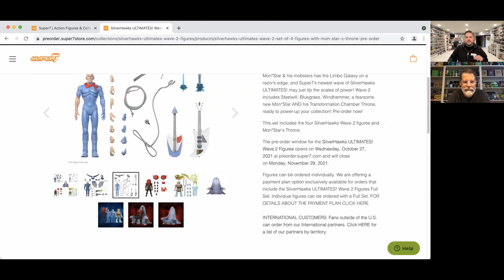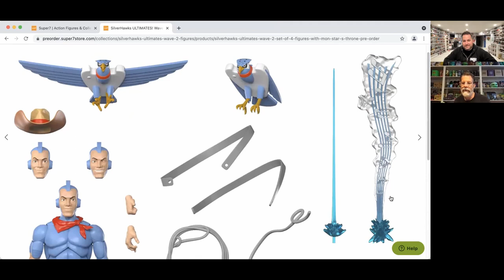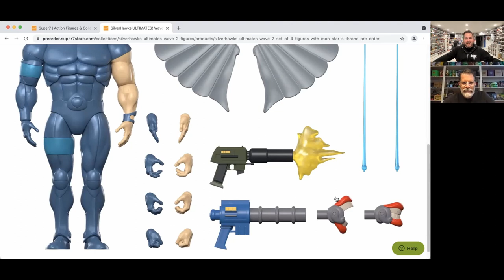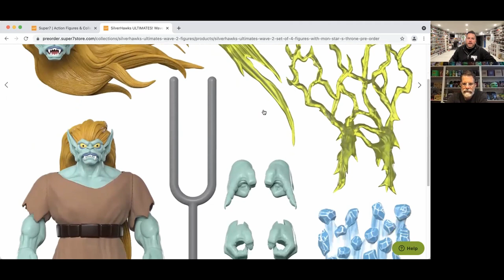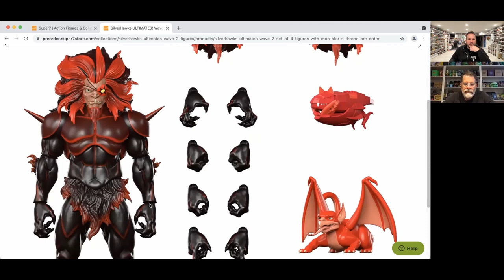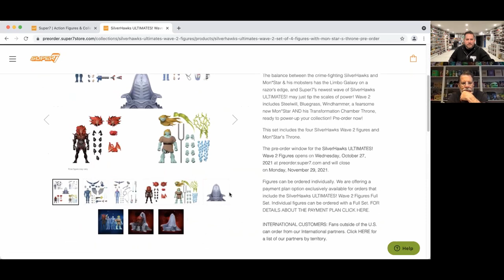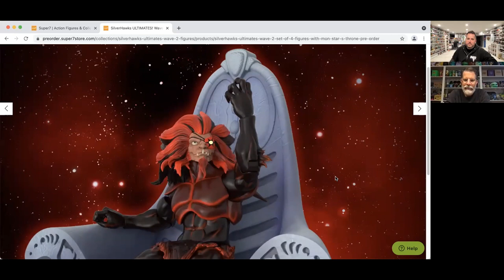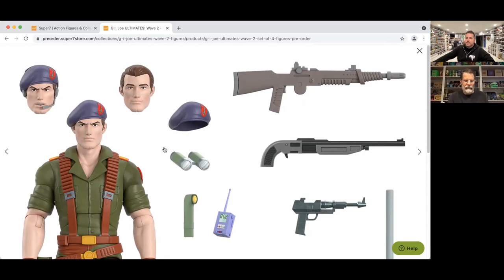FwooshCast Ep 67: Super7's Brian Flynn Talks SilverHawks and G.I.Joe ULTIMATES!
Veebs sits down Super7's Brian Flynn to talk about SilverHawks and G.I.Joe ULTIMATES! plus some shipping updates on some other upcoming toys like ThunderCats, Teenage Mutant Ninja Turtles, NJPW, Major Wrestling Podcast, Conan, Disney, and more!

00:00 SilverHawks
28:25 G.I.Joe
51:15 Shipping Updates